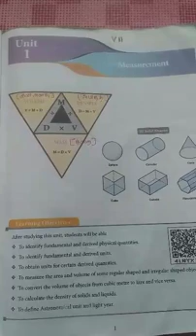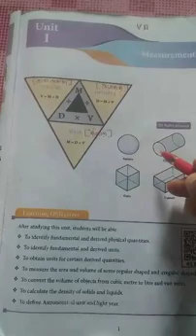7th standard 1-unit( term-1) Science by Ksp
7th standard 1-unit (term 1) Science by Ksp